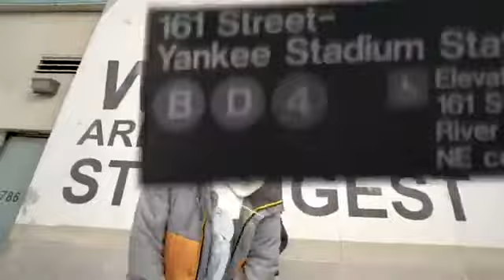February 12, 2021